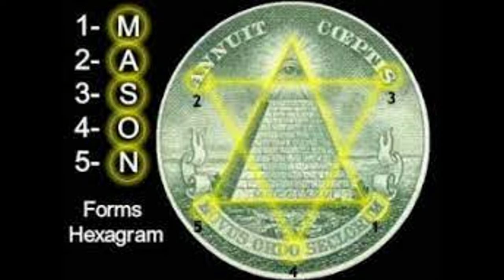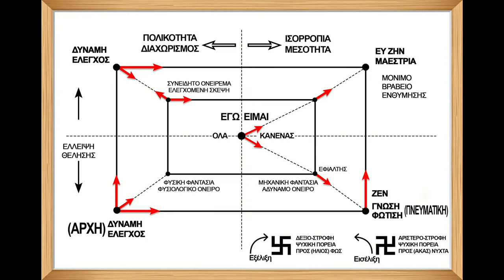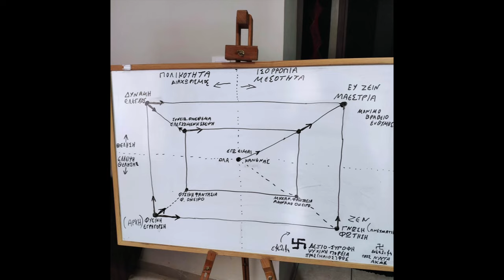ΓΙΑ ΝΑ ΜΗ ΣΑΣ ΚΟΡΟΙΔΕΥΟΥΝ ΟΙ ΑΓΝΟΟΥΝΤΕΣ ΨΕΥΔΟ-ΠΝΕΥΜΑΤΙΚΟΙ (Διάλεξη)~ STAMATIS MISSIRLIS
ΑΠΟΣΠΑΣΜΑ ΗΧΗΤΙΚΟΥ ΑΠΟ ΤΗΝ ΔΙΑΛΕΞΗ Νο10   "" ΟΙ ΔΡΟΜΟΙ ΣΥΝΕΊΔΗΤΟΤΗΤΑΣ ΣΤΟ ΣΥΜΒΟΛΙΣΜΌ ΤΗΣ ΠΥΡΑΜΙΔΑΣ ΤΩΝ ΠΕΦΩΤΙΣΜΕΝΩΝ ""
( από την παρακάτω λίστα Διαλέξεων που μπορείτε να προμηθευτείτε έναντι μικρής εισφοράς)
Ένα θέμα που θα βοηθήσει να μάθετε τις ΒΑΣΙΚΕΣ ΠΟΡΕΙΕΣ ΜΥΗΣΕΩΝ που δίνουν οι διδασκαλίες ώστε να καταλάβετε καλύτερα σε ποιο ΜΟΝΟΠΑΤΙ ανήκετε, και για να μη σας ξεγελούν οι αγνοούντες.
Μια ανάλυση του παρεξηγημένου συμβόλου που αναλύει σε βάθος τους δρόμους που ακολουθούν οι άνθρωποι μέσω της αναβάθμισης κ τάξεων της συνείδησης τους.
Ο δρόμος του μέσου ανθρώπου, ο δρόμος του εξουσιαστή, ο δρόμος του θεραπευτή, ο δρόμος της φωτισης, ο δρόμος του μύστικιστή,ο δρόμος του αποκρυφιστή, του αποκρυφισμού, κ.α.

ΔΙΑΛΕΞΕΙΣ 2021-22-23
     (ΟΙ ΔΙΑΛΕΞΕΙΣ ΕΧΟΥΝ ΔΙΑΡΚΕΙΑ ΠΕΡΙΠΟΥ 2 ΩΡΕΣ, ΜΕ ΕΡΩΤΗΣΕΙΣ Κ ΑΠΑΝΤΗΣΕΙΣ Κ ΜΕΡΙΚΕΣ ΕΧΟΥΝ ΟΡΑΜΑΤΙΣΜΟ)
 1) ΟΙ 5 ΤΥΠΟΙ ΑΦΘΟΝΙΑΣ
 2) ΤΙ ΜΑΣ ΣΥΜΒΑΙΝΕΙ ΕΝΩ ΚΟΙΜΟΜΑΣΤΕ  (ΟΝΕΙΡΙΚΕΣ ΔΙΑΣΤΑΣΕΙΣ)
 3) ΓΟΗΤΕΙΑ Κ ΠΡΟΠΑΓΑΝΔΑ
 4) Η ΜΕΤΑΤΡΟΠΗ ΤΩΝ ΕΝΕΡΓΕΙΩΝ ΜΕΣΑ ΜΑΣ
 5) ΤΑ ΕΠΙΠΕΔΑ ΤΟΥ ΦΟΒΟΥ
 6) ΟΙ ΣΧΕΣΕΙΣ
 7) ΤΑ ΚΑΒΙΡΕΙΑ ΜΥΣΤΗΡΙΑ ΚΑΙ Η ΧΡΙΣΤΙΚΗ ΟΔΟΣ
 8) ΤΑ ΜΥΣΤΙΚΑ ΤΟΥ ΑΙΜΑΤΟΣ  (ΔΩΡΕΑΝ ανεβασμένο στο κανάλι)
 9) ΔΙΚΛΕΙΔΕΣ ΑΣΦΑΛΕΙΑΣ ΤΩΝ ΠΕΠΟΙΘΗΣΕΩΝ
10)  ΟΙ 9 ΔΡΟΜΟΙ ΣΥΝΕΊΔΗΤΟΤΗΤΑΣ Κ Ο ΣΥΜΒΟΛΙΣΜΌΣ ΤΗΣ ΠΥΡΑΜΙΔΑΣ ΤΩΝ ΙΛΟΥΜΙΝΑΤΙ (ΔΩΡΕΑΝ ανεβασμένο στο κανάλι)
11) ΤΟ ΣΕΞ ,Η  ΣΕΞΟΥΑΛΙΚΉ - ΔΗΜΙΟΥΡΓΙΚΗ ΕΝΈΡΓΕΙΑ
12)  Η ΜΑΓΕΙΑ ΤΟΥ ΗΧΟΥ ΦΩΝΟΠΟΙΗΣΕΙΣ ΚΑΙ ΜΑΝΤΡΑΜΣ
13) "ΟΙ ΔΑΙΜΟΝΕΣ ΚΑΙ ΟΙ ΨΥΧΟΛΟΓΙΚΕΣ ΑΣΘΕΝΕΙΕΣ ΤΩΝ ΕΣΩΤΕΡΙΚΩΝ ΜΑΣ ΣΩΜΑΤΩΝ
14) Η ΜΗΧΑΝΙΚΗ ΤΗΣ ΣΚΕΨΗΣ
15) ΣΥΝΕΙΔΗΤΟ ΥΠΕΡΣΥΝΕΙΔΗΤΟ ΥΠΟΣΥΝΕΙΔΗΤΟ
16) ΟΙ 12 ΑΙΣΘΉΣΕΙΣ ΚΑΙ ΟΙ ΥΠΕΡΑΙΣΘΗΣΕΙΣ ΤΟΥ ΑΣΤΡΙΚΟΥ ΜΑΣ ΣΩΜΑΤΟΣ
17)  ΓΙΑΤΊ ΕΊΜΑΣΤΕ ΣΤΗ ΦΥΣΙΚΉ ΠΡΑΓΜΑΤΙΚΌΤΗΤΑ
18)  "ΤΟ ΟΡΥΚΤΌ ΒΑΣΊΛΕΙΟ Κ ΟΙ ΚΡΥΣΤΑΛΛΟΙ"
 19) Η ΚΒΑΝΤΙΚΗ ΣΥΝΕΙΔΗΣΗ - ΚΒΑΝΤΙΚΗ ΣΚΕΨΗ - ΚΒΑΝΤΙΚΟ ΑΛΜΑ
20)  ΟΙ 5 ΚΟΣΜΙΚΟΊ ΝΟΜΟΙ
21) ΠΩΣ ΝΑ ΑΛΛΆΞΟΥΜΕ ΤΟΝ ΕΑΥΤΌ ΜΑΣ
Επικοινωνία στο inbox, messenger.

Υποστηρίζουμε την ιδέα της ελεύθερης  επιλογής να αποφασίσετε εάν σας φάνηκε χρήσιμο αυτό το βίντεο!
Αντιθέτως με τα μεγάλα κερδοσκοπικά κανάλια , δεν θα χρησιμοποιήσουμε την ενέργειά σας(like, κοινοποίηση, εισφορά,κτλ)  για "συστημικούς"  σκοπούς, αλλά για να δημιουργήσουμε και να διατηρήσουμε την εργασία μας με κατεύθυνση την προετοιμασία της ανθρωπότητας για την μεταβατική της συνειδησιακή εποχή !

ΕΣΩΤΕΡΙΣΜΟΣ ΑΛΗΘΕΙΑ ΤΩΡΑ ΧΡΟΝΟΣ ΣΤΑΜΑΤΗΣ ΜΥΣΙΡΛΗΣ ΖΩΗ ΠΡΟΒΛΗΜΑ ΘΕΡΑΠΕΙΑ ΚΟΣΜΟΣ ΣΥΜΠΑΝ ΠΟΛΙΚΟΤΗΤΑ ΤΟ ΕΓΩ ΣΥΝΕΙΔΗΣΗ ΚΕΝΤΡΟ ΚΥΚΛΟΣ ΔΙΑΚΡΙΣΗ ΕΠΙΠΕΔΑ ΠΕΔΙΑ ΕΚΔΗΛΩΣΗ ΑΥΤΟΓΝΩΣΙΑ ΟΛΙΚΟΣ ΕΑΥΤΟΣ ΑΝΩΤΕΡΟΣ ΕΑΥΤΟΣ ΑΝΩΤΕΡΟΣ ΝΟΥΣ ΚΑΤΩΤΕΡΟΣ ΝΟΥΣ ΦΩΤΙΣΗ ΑΝΑΒΑΘΜΙΣΗ ΨΥΧΗ ΥΠΕΡΨΥΧΗ ΠΝΕΥΜΑ ΘΑΝΑΤΟΣ ΤΟ ΕΙΝΑΙ ΔΙΑΣΤΑΣΕΙΣ ΠΥΚΝΟΤΗΤΕΣ ΠΑΡΑΛΛΗΛΑ ΣΥΜΠΑΝΤΑ ΠΑΡΑΛΛΗΛΕΣ ΠΡΑΓΜΑΤΙΚΟΤΗΤΕΣ ΚΒΑΝΤΙΚΗ ΣΥΝΕΙΔΗΣΗ ΕΥΤΥΧΙΑ ΕΙΡΗΝΗ ΥΠΟΣΥΝΕΙΔΗΤΟ ΣΥΝΕΙΔΗΤΟ ΑΣΥΝΕΙΔΗΤΟ ΗΛΙΑΚΟ ΣΥΣΤΗΜΑ